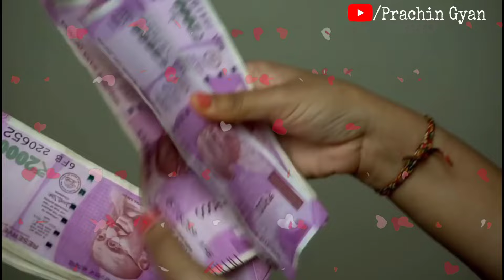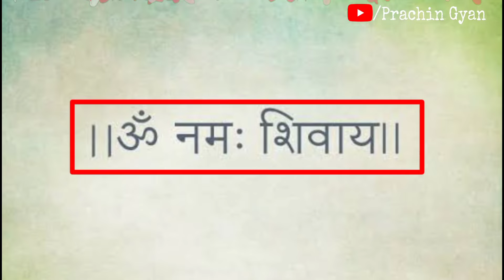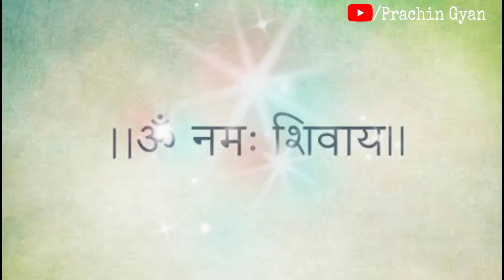लौंग से भाग्य बदलने के उपाय, नोटो की गड्डी स्वयं चलकर आएंगे//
लौंग से भाग्य बदलने के उपाय, नोटो की गड्डी स्वयं चलकर आएंगे// ✔️दोस्तो आप सभी लोगो के आत्म कल्याण एवं जनहित के लिए हमारे टीम द्वार prachin gyan store नाम की ऑनलाइन स्टोर बनाई गई है जिसमें आपको सस्ते दामों में दुर्लभ सिद्ध सामग्री, सिद्ध यंत्र, सिद्ध जड़ी बूटी, और धन प्राप्ति के अनेक वस्तु मिलेंगे, जो आपके जीवन को सुखमय बनायेगा
📌 यहां क्लिक कर हमारे स्टोर पर जाय 👇